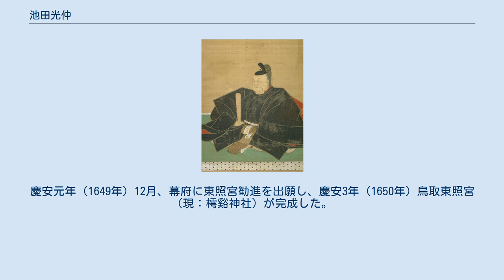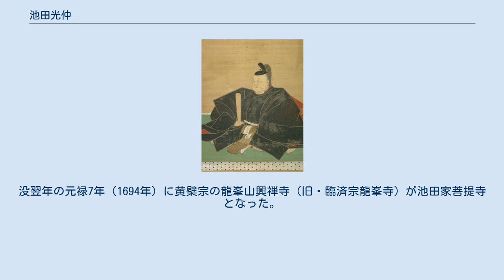池田光仲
日本の神_(人物神_江戸時代大名)
池田 光仲（いけだ みつなか）は、因幡鳥取藩の初代藩主。
鳥取藩池田家宗家3代。
幼名は勝五郎。
徳川家康の外曾孫であり、別姓は松平氏。
 寛永7年（1630年）6月18日、岡山藩主・池田忠雄の長男として岡山藩江戸藩邸で生まれる。
母は徳島藩主・蜂須賀至鎮の娘・三保姫。
 寛永9年（1632年）父・忠雄が死去し、わずか3歳で家督を継ぐこととなった。
幼少のため山陽道の要所備前岡山を治め難いとされたが、徳川家康の外曾孫ということもあり改易とはならず、光仲は因幡・伯耆を有する鳥取藩32万石に、従兄で鳥取藩主となっていた池田光政が備前岡山藩31万5,000石へ国替えとなった。
この際に、叔父の池田輝澄（播磨国山崎藩主）、輝興（播磨国赤穂藩主）、さらに光政が後見人として充てられた。
幼少のために江戸藩邸に在住し、領国経営は荒尾氏を筆頭とする家老を中心とした側近に委ねられた。
光仲が領国に初入国したのは慶安元年（1648年）、藩主となって16年を経てからである。
 寛永15年（1638年）、江戸城にて第3代将軍・徳川家光の前で元服し、偏諱を受け光仲と名乗った。
寛永17年（1640年）、山崎藩でお家騒動（池田騒動）が勃発し、山崎池田家は改易となり、光仲の後見人となっていた叔父・輝澄が領内鹿野に1万石の堪忍料にて預かりとなった。
正保2年（1645年）幕府の斡旋で紀州藩主・徳川頼宣の長女・茶々姫と結婚した。
以後、鳥取池田家と紀州徳川家との姻戚関係が継続した。
 初入国以後は領国経営に心血を注いだ。
慶安元年（1649年）12月、幕府に東照宮勧進を出願し、慶安3年（1650年）鳥取東照宮（現：樗谿神社）が完成した。
承応元年（1652年）には藩の実力者で米子城代・筆頭家老の荒尾成利に責問十余条を突き付けて罷免し、藩主の権力を強化した。
 貞享2年（1685年）長男・綱清に家督を譲り隠居した。
しかしなお藩政への情熱は衰えず、綱清を後見した。
同年、次男・壱岐守仲澄に新田2万5,000石（のち3万石）を分与し、鹿奴藩（鳥取東館新田藩）が成立した。
 元禄6年（1693年）7月7日、脳卒中のため鳥取城にて死去した。
因幡国法美郡奥谷村（現：鳥取市国府町奥谷）に埋葬され、以後ここが鳥取藩主池田家墓所となった。
法号は興禅院殿俊翁義剛大居士。
没翌年の元禄7年（1694年）に黄檗宗の龍峯山興禅寺（旧・臨済宗龍峯寺）が池田家菩提寺となった。